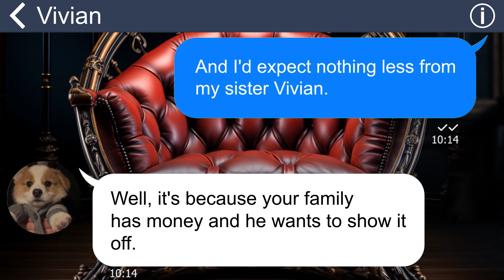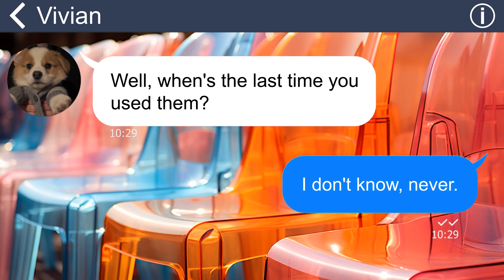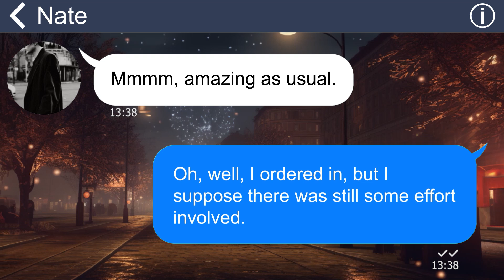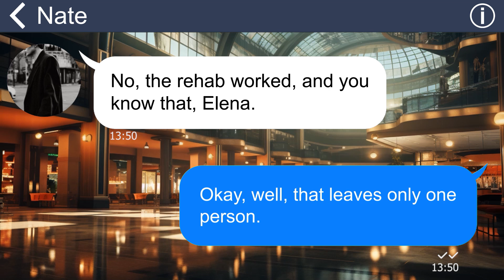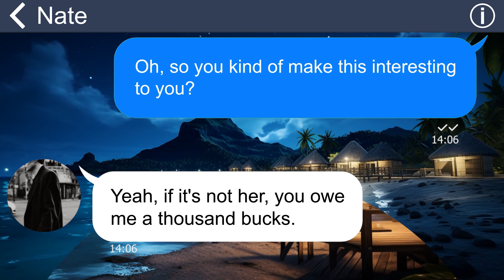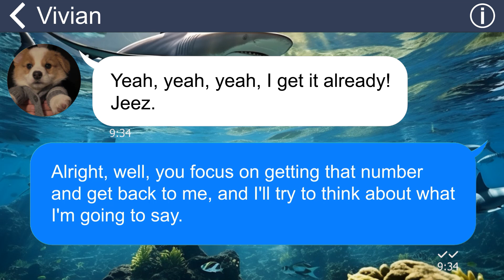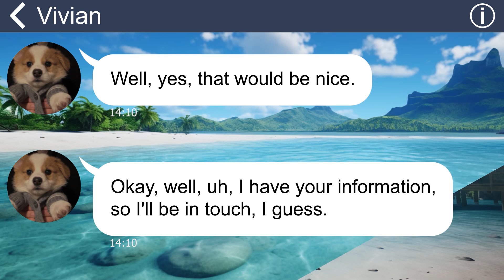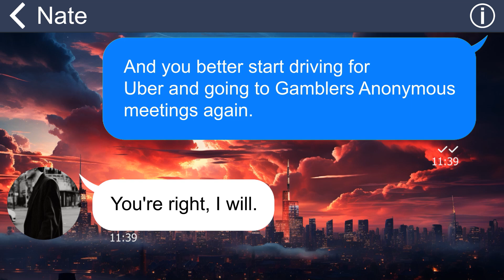[Apple] Our brother's girlfriend stole our late grandmother's things, but he doesn't believe it!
My younger brother brought his girlfriend over for dinner, and later that day, I discovered that the necklace and pendant our grandmother left behind were missing! My sister and I suspected my brother's girlfriend. In order to protect his girlfriend, my younger brother was prepared to sever ties with us if we continued to accuse her.